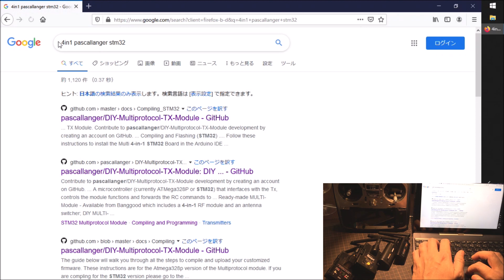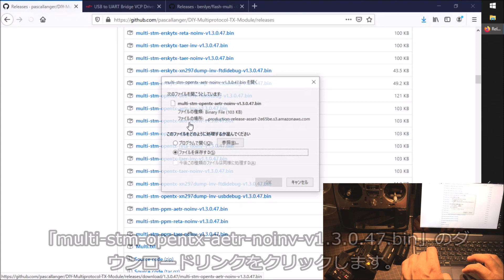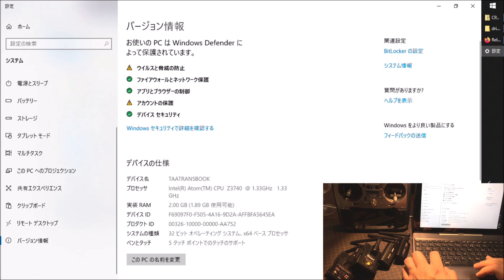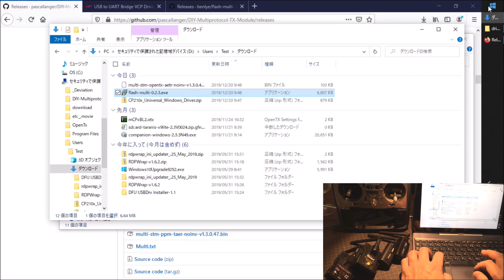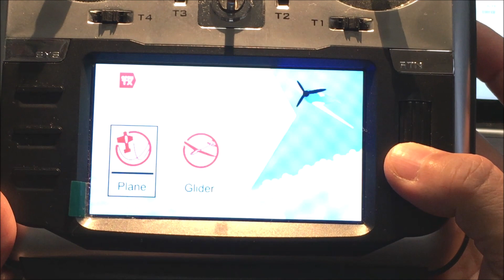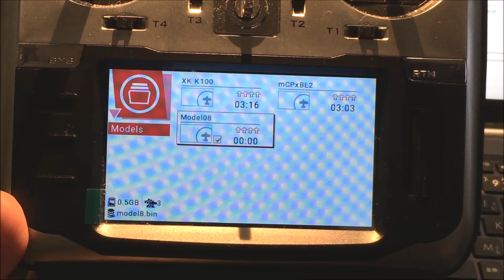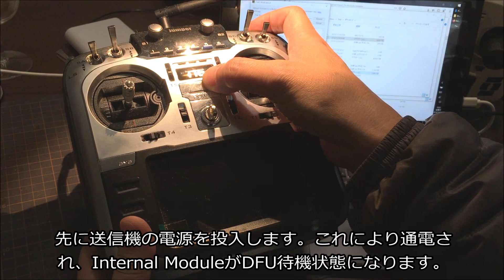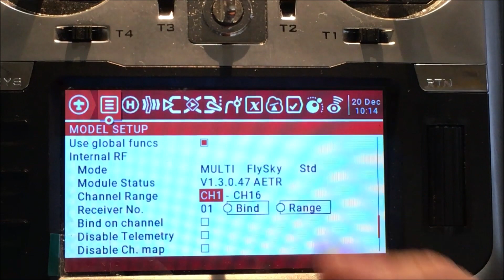[TIPS] OpenTx マルチモジュールを一気にアップデート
OpenTx送信機で使用する4in1マルチプロトコルモジュールを最新ファームウェアにアップデートする手順です。T16 Proの内蔵モジュールも手順は同じです。T16 Pro内蔵モジュールのアップデートは専用のハーネス＋シリアルコンバーターが必要ですので、以下に記載するURLの動画に従ってご用意ください。

また、Bootloaderが実装されていない初期版のモジュールをお持ちの方はこちら（ただしSTM32モデルに限る）